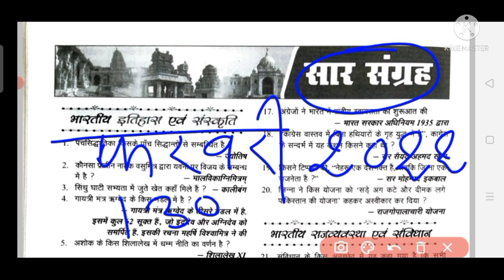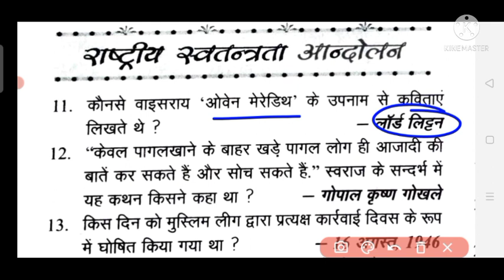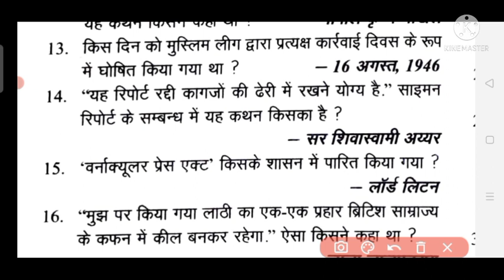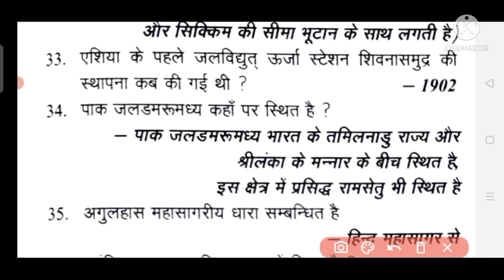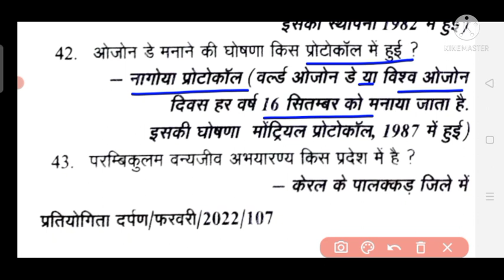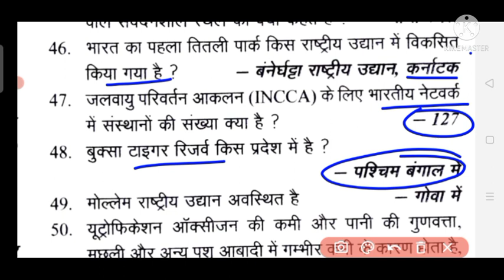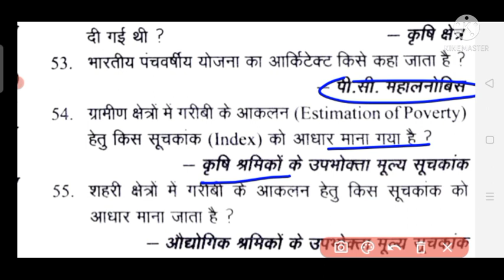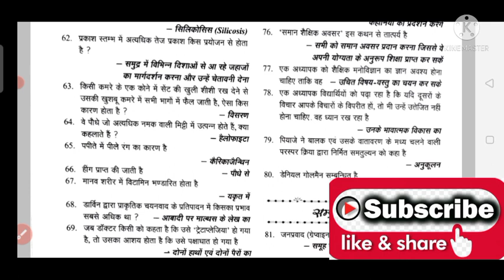सार संग्रह GK फरवरी 2022 (PART-1) / Pratiyogita Darpan Sar Sangrah February 2022 @BPSC दर्पण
WELCOME To BPSC दर्पण
This video is important for all competitive exam.
BPSC, CDPO, BPSSC, Bihar SI
BSSC, CGL, सचिवालय सहायक
UPSC, UPPSC, JPSC & State PCS
BANK, PO, CLERK etc

सार संग्रह GK नवम्बर 2021 II (PART-1) II Pratiyogita Darpan Sar Sangrah November 2021
PD स्मरणीय तथ्य अक्टूबर 2021 / National & International Current Affairs of October 2021

Current Affairs by BPSC दर्पण
Current Affairs by BPSC DARPAN
Current Affairs by Bibhas Kumar
Current Affairs by Bibhas Sir
Current Affairs by Bibhas
National Current Affairs 2021 PDF
International Current Affairs 2021 PDF
Eduteria Current Affairs in Hindi
Edu Teriya Current Affairs 2021
Edu teriya Current Affairs 2021 PDF
Edu teriya Current Affairs PDF

सार संग्रह GK दिसम्बर 2021 (PART-1) / Pratiyogita Darpan Sar Sangrah December 2021 ‎@BPSC दर्पण

सार संग्रह GK फरवरी 2022 (PART-1) / Pratiyogita Darpan Sar Sangrah February 2022